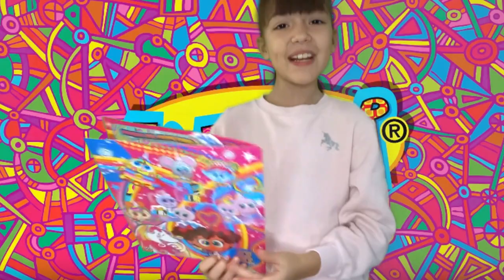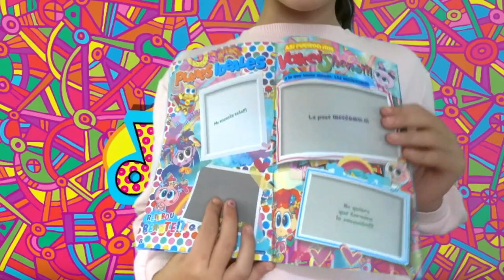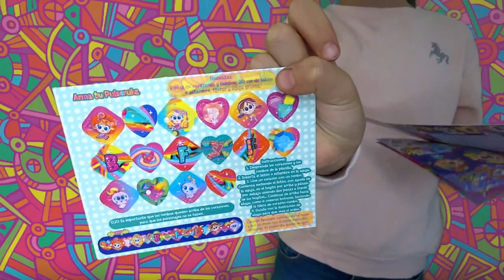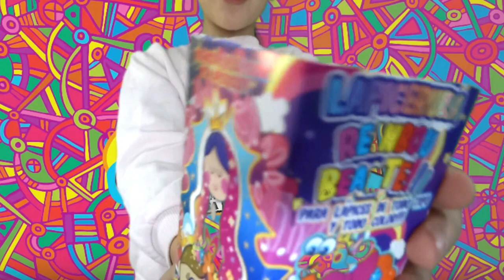Unboxing Happy Pack Distroller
Hola amiguitos! acompáñenme a abrir este increíble Happy Pack de Distroller de Mundo Unicornio!